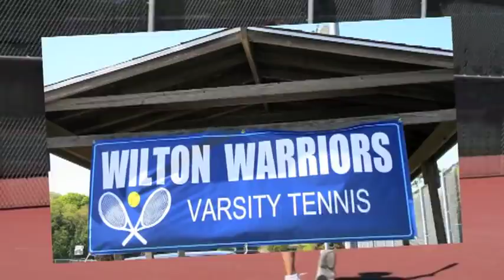Wilton Boys Tennis 2010.mp4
Varsity and Junior Varsity Photo montage 2010.  Special thanks to Suzanne O for putting this together!!

Glenn